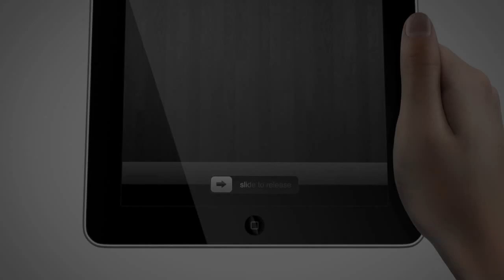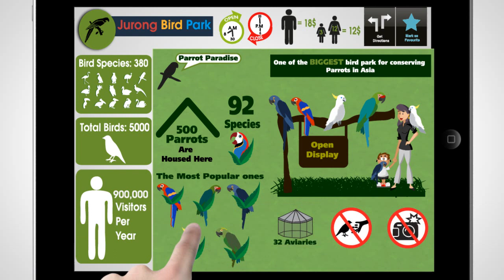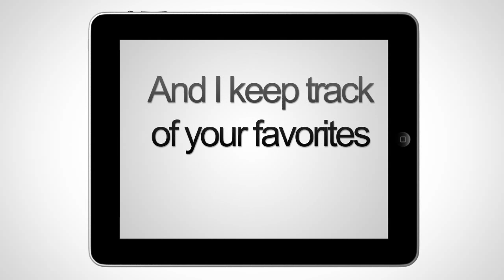Interactive travel app.flv